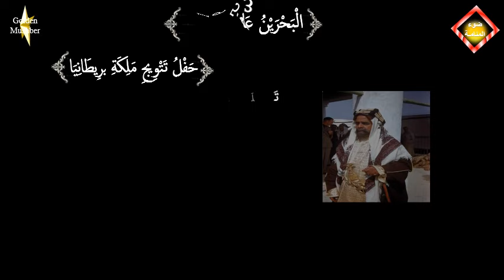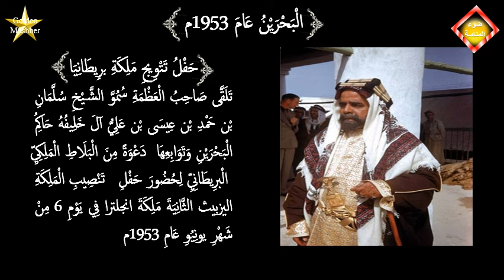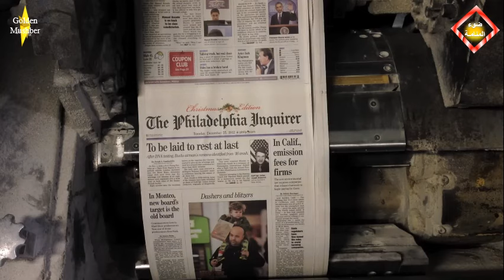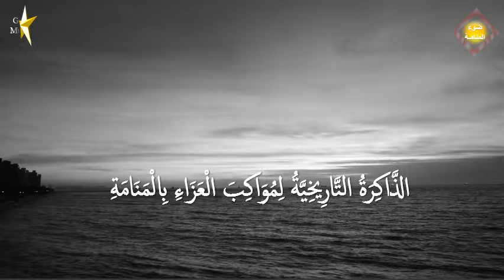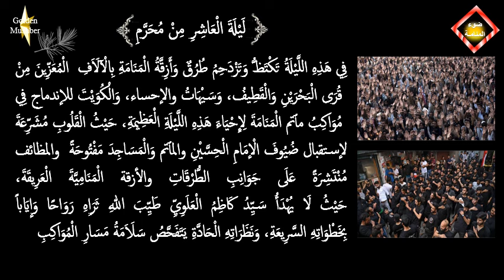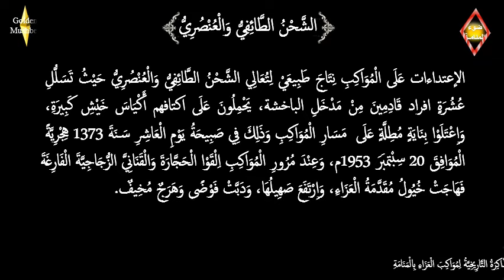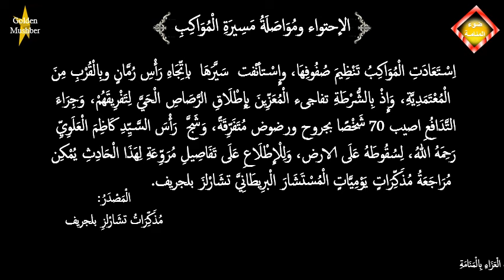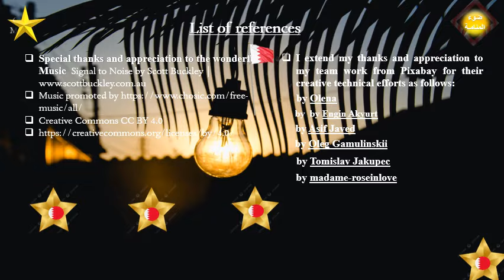تتويج ملكة بريطانيا (10) coronation ceremony 1953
Bahrain in 1953 His Highness Sheikh Salman bin Hamad bin Isa bin Ali Al Khalifa, Ruler of Bahrain, received an invitation from the British Royal Palace to attend the coronation and investiture ceremony of Queen Elizabeth II, Queen of England, on June 6, 1953. His Highness’s attendance With kings, princes, leaders and presidents of the world, the legendary coronation ceremony was held. The British newspapers documented and praised the visit, which allowed His Highness to see the major development projects and the foundations of infrastructure sovereignty. He returned carrying several major development projects that he implemented successively, major landmarks and a witness to the history of his rule, which have remained steadfast over the years.
Special thanks and appreciation to the wonderful Music Signal to Noise by Scott Buckley
I extend my thanks and appreciation to my team work from Pixabay for their creative technical efforts as follows: by Olena, Engin Akyurt, Asif Javed, Oleg Gamulinskii, Tomislav Jakupec, madame-roseinlove & Alexander Raw